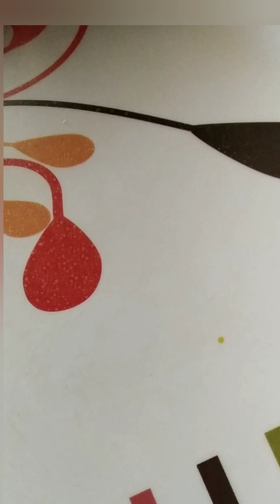chicken Biriyani // Sundays special chicken Biriyani //Biriyani lovers